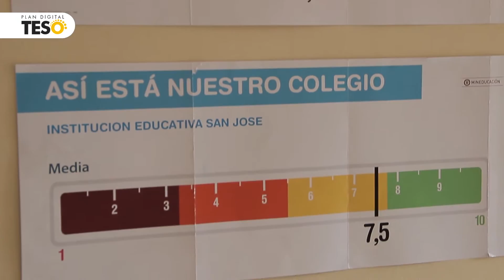Premio Compartir al Maestro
La rectora de la I.E. San José del municipio de Itagüí nos cuenta su experiencia dentro de su institución educativa.